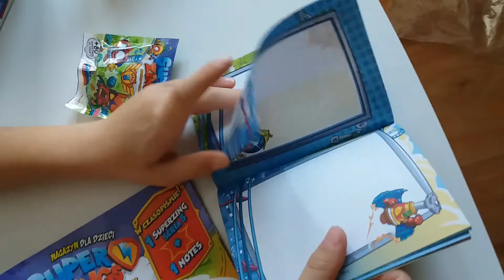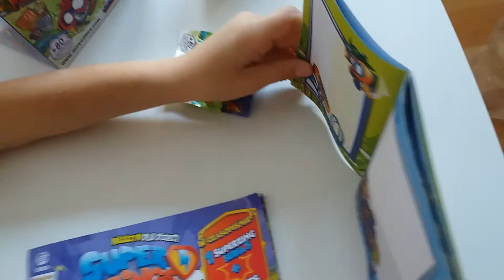SUPER ZINGS seria 5.Otwieranie saszetek. Czy będzie KID FURY ??? (Wojtek)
W tym filmie pokaże wam SUPER ZINGS serie 5. Mam kilkanaście saszetek , zestaw z areowagonami ,skyracer i komiks.Zapraszam do oglądania. Pamiętajcie o subskrypcji mojego kanału, o łapkach i komentarzach.
do zobaczenia.